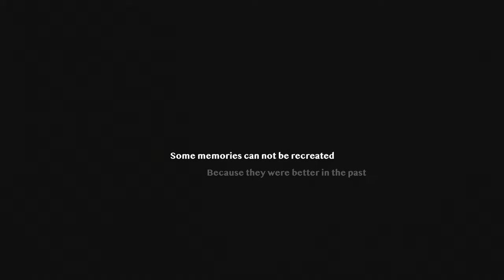Sony FX6 + Sony 24-70mm f2.8 (Finland) // "GOOD OLD MEMORIES"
A short video to test out the Sony FX6.
I didn't had a clue of what I was filming in the beginning exactly but along the way we came up with this short story. The person was really searching for his old inline skates, because the last time he skated was in 2007(!).
I filmed this video already in 2021 but never had the time to edit it.